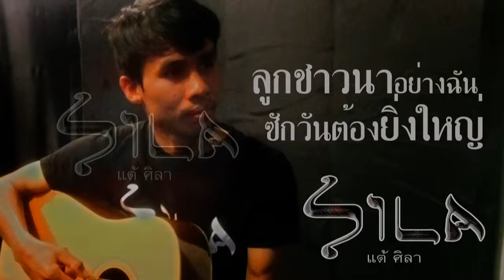ลูกชาวนา - แต้ ศิลา Tae Sila [Official Audio]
เพลง : ลูกชาวนา - แต้ ศิลา
คำร้อง/ทำนอง : น้อย วีระชน
เรียบเรียง : เจษฎา กงจักร์ (ปอง ฟีดแบค)
บันทึกเสียง/มิกซ์ : Feedback Studio Surin
ติดตามติดต่อพูดคุยและโหลดเนื้อเพลงพร้อมคอร์ดได้ที่เพจ Tae Sila